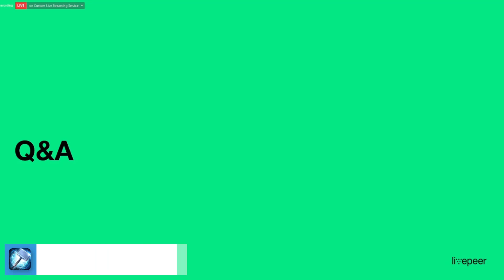Livepeer vs Theta - Livepeer Founder Doug Petkanics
Livepeer Founder Doug Petkanics talks about Livepeer and Theta.

🔴 *** ABOUT US ***
LivePeer Transcoding Orchestrator

Titan Node is committed to providing top quality Transcoding and Staking services to all of our delegates.

We practice continual improvements to maximize efficiency from transcoding revenue.

Secure. Independent. Proven reliability and returns. Low latency. 24/7 uptime. Built like a Titan.

Our channel features "How To" videos to get people started in the Livepeer network.

🔎 VIDEO OUTLINE 🔎
This is a video all about LPT and Livepeer eco-system.
Please leave any comments and I will reply as soon as possible.